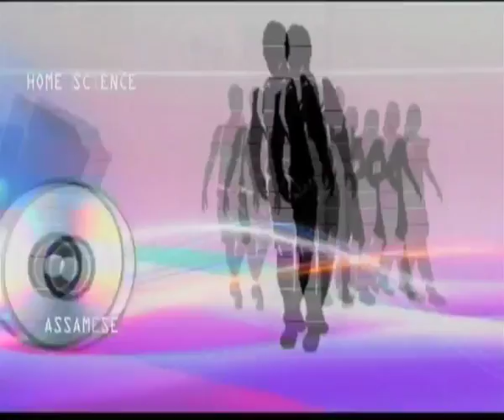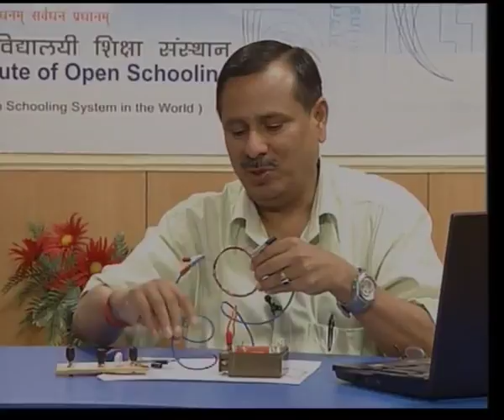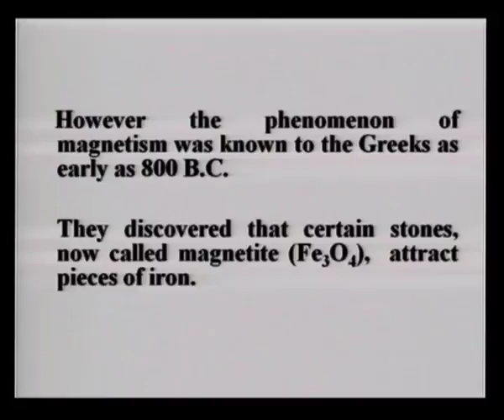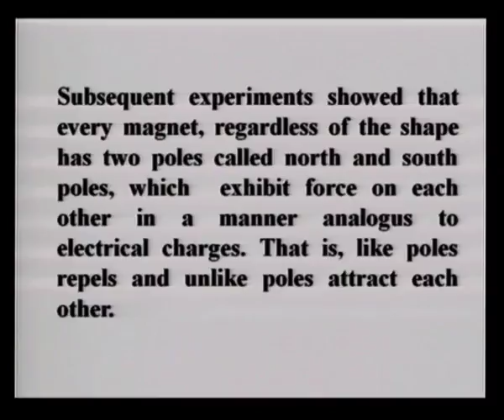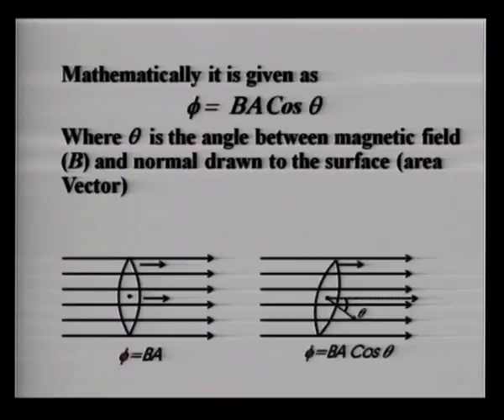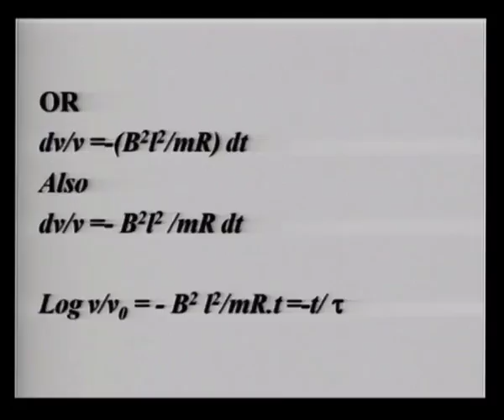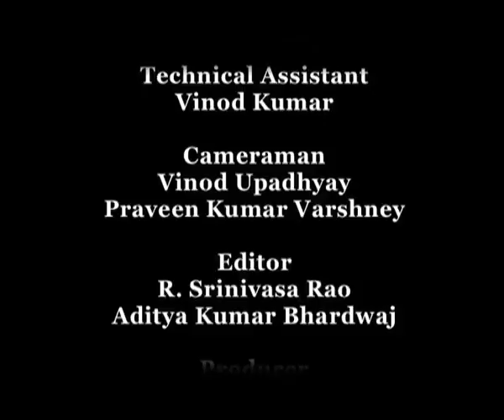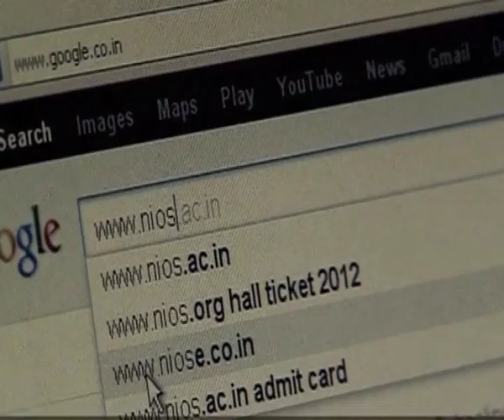Electro megnetism Part-1((Sr. Sec))